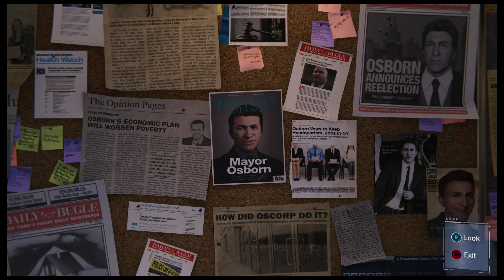Spider-Man - Hidden Agenda: Investigate Martin Li's Secret Room: Take MJ's Folder Disarm Trap (2018)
Spider-Man - Hidden Agenda: Investigate Martin Li's Secret Room MJ's Folder (Audio Log) Disarm Trap (2018) JVGS Discord Rumble